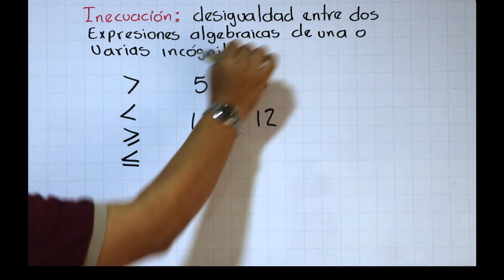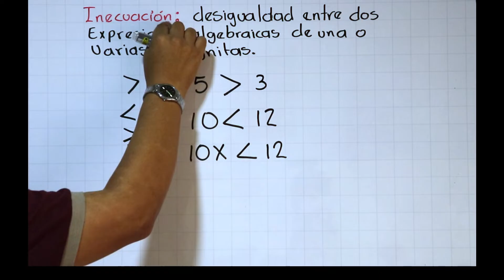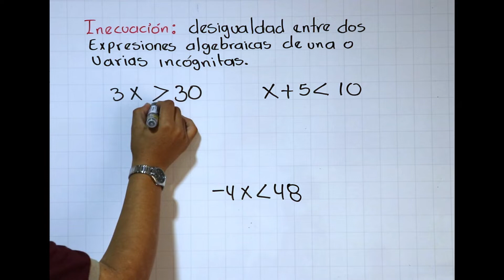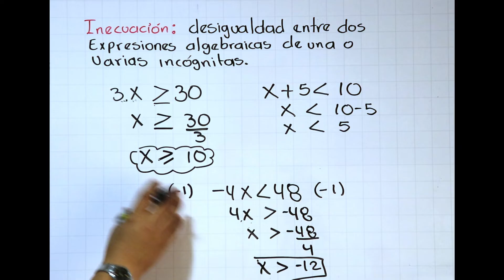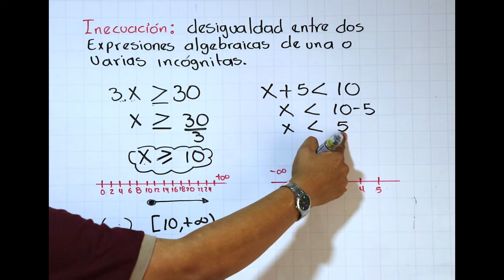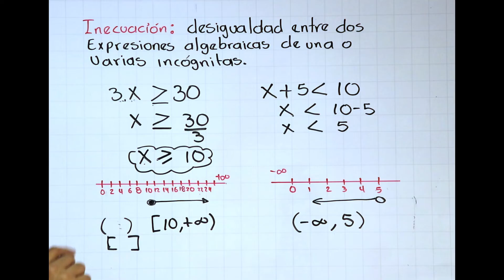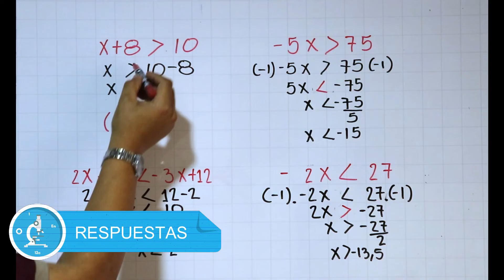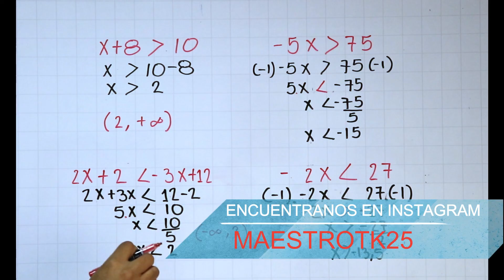INECUACIONES VIDEO # 1 👉👉Introducción, ejemplos y ejercicios👈👈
Te explicamos que es inecuación, cual es la relación con desigualdad y se realizaran ejemplos prácticos y ejercicios para que practiques.